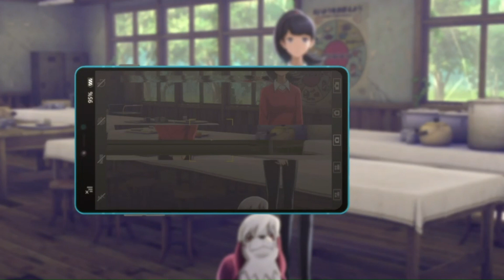Gr1mScyth3's achievement hunts Digimon Survive: Part 10 - Miu doesn't understand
I will only play this, if I don't really feel like playing anything else